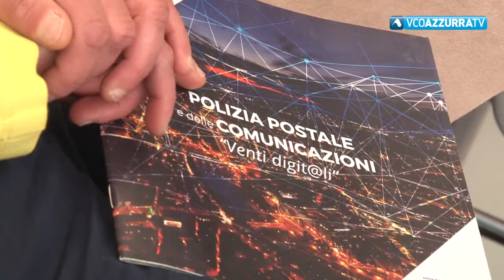TG Flash del 29 luglio 2019